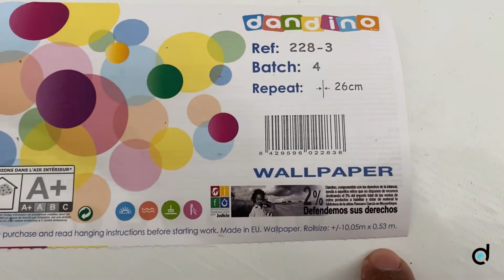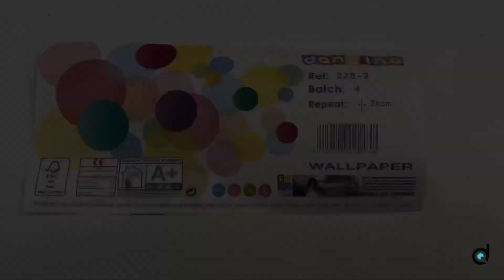Imperdível !!!!! Papel de Parede Dilata ! Você sabia ?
Você sabia que o papel de parede dilata? Veja que impressionante

➜ Entre para o Curso e seja também um ESPECIALISTA EM PAPEL DE PAREDE
Acesse o link abaixo e saiba mais ?

➜ Baixe gratuitamente meu e-book "As 10 Dicas Matadoras que todo instalador precisa saber"